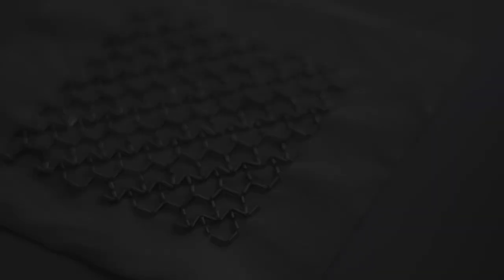BEADS SASHIKO MOVIE -ビーズ刺し子-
ようこそ！ビーズ刺し子の世界へ！ビーズ×刺し子の新提案
「ビーズ刺し子」とは刺し子の伝統柄をビーズ刺しゅうで刺す新しい技法です。
竹ビーズで表現される線が刺し子糸とは違う雰囲気で煌びやかに仕上がります。

キットのここがイイね！
ビーズの刺しゅう線がプリントされた「ビーズ刺し子専用生地」を使用。
説明書のQRコードを読み取れば、刺し方を動画で確認できるので、初めてさんでも安心。
刺し終えた生地はインテリアや小物にアレンジして使用できます。

難易度：★★☆☆☆

　・ハサミ　・ものさし

【角七宝】の由来
七宝とは、仏教において、貴重とされる七種の宝のことであり、七宝を繋いだ「七宝繋ぎ文様」が、更なる繁栄、子孫の繁栄、人の縁・関係性の円満を志向する縁起の良いことを意味しています。

welcome! Enter the world of bead sashiko! New proposal of beads x sashiko
``Bead sashiko'' is a new technique of stitching traditional sashiko patterns with bead embroidery.
The lines expressed with bamboo beads have a different atmosphere than sashiko thread, giving a gorgeous finish.

This part of the kit is great!
Uses ``fabric exclusively for bead sashiko'' with bead embroidery lines printed on it.
If you scan the QR code on the instruction manual, you can watch a video showing how to insert the needle, so even first-time users can feel at ease.
The fabric that has been embroidered can be arranged and used as interior decorations or accessories.

Difficulty: ★★☆☆☆

・Scissors ・Measure

Origin of [Kaku Cloisonné]
Cloisonné refers to seven kinds of treasures that are considered valuable in Buddhism, and the ``Cloisonnée Tsunagi pattern'', which connects seven treasures, aspires to further prosperity, the prosperity of descendants, and harmonious relationships between people. It means good luck.